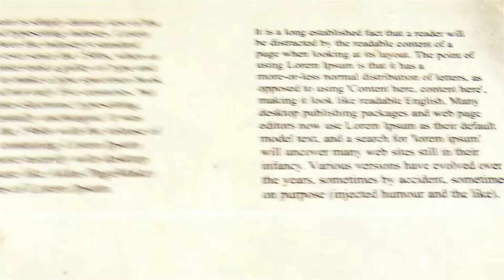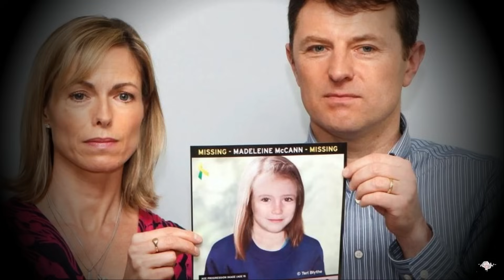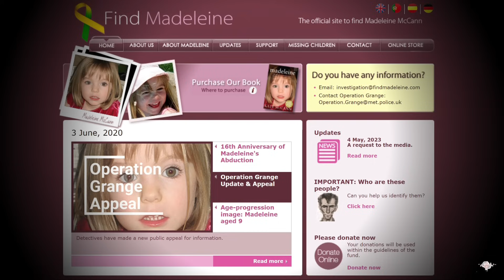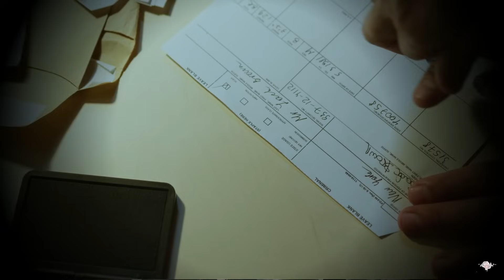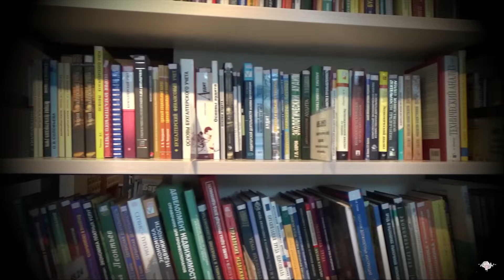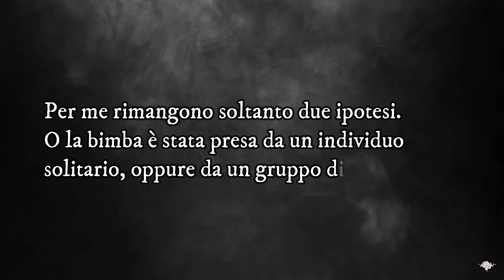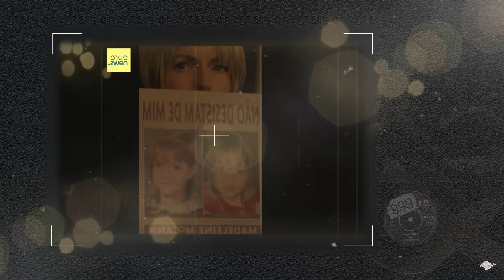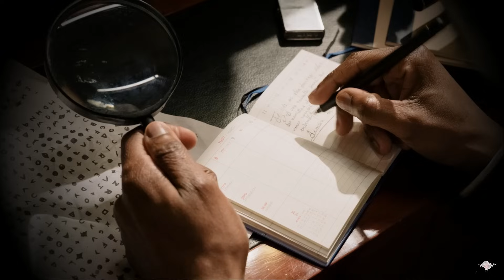RAPITA durante una VACANZA con la FAMIGLIA in Portogallo - Il caso di MADDIE MCCANN 🇵🇹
👁🗨Hello Freaks!

Maddie McCann ha solo 3 anni ed è una bambina dolcissima. Un giorno, mentre era in vacanza con la sua famiglia, sparisce dalla stanza dentro la quale dormiva. Da lì, è iniziata una ricerca sfrenata che ha coinvolto tutta l’Europa.

Buona vita

Marylin💋

00:00 Introduzione e Sigla
01:58 Il letto vuoto
06:16 Indagini “esagerate”
14:18 Controversie
21:15 Ultime cruciali informazioni
28:00 Ben Needham

Fai clic qui o usa il mio codice sconto MARYLIN50 per provare la tua prima box a meta prezzo e in più il 25% di sconto sulle 2 successive box di HelloFresh!🍋🥗